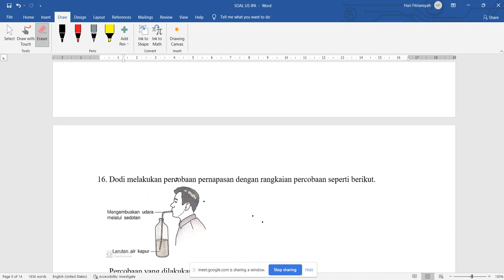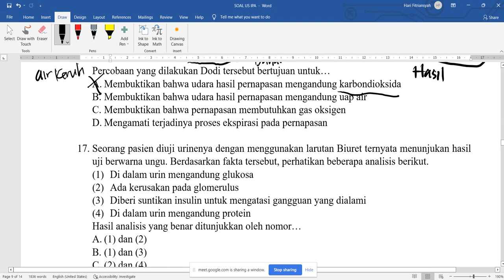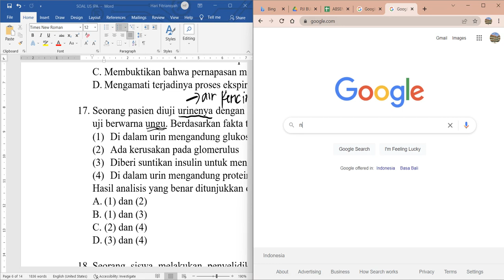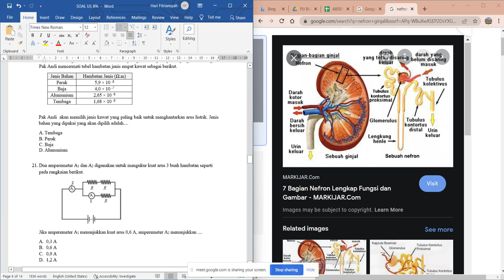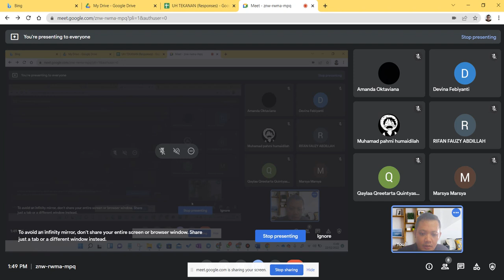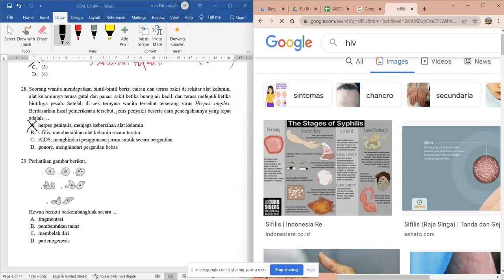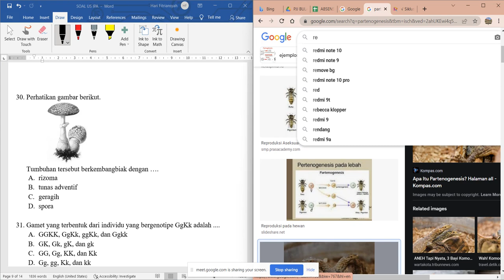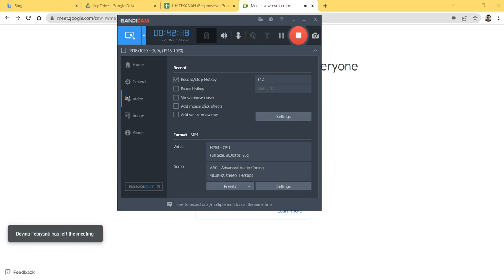Pembahasan Soal Pemantapan No. 16, 17, 27, 28, 29, dan 30